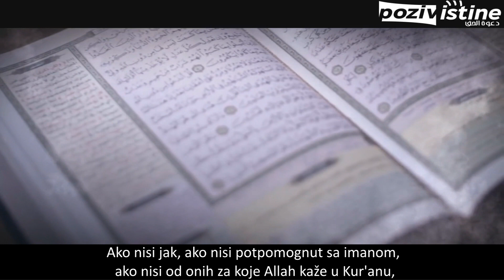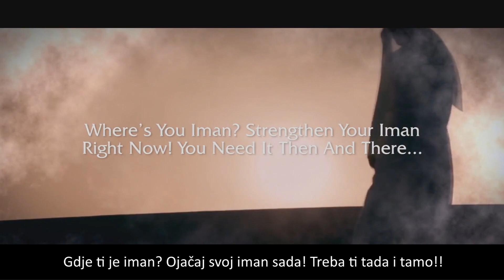Kako će šejtan pokušati da te zavede na smrtnoj postelji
Allah će vjernike postojanom riječju učvrstiti i na ovome i na onome svijetu, a nevjernike će u zabludi ostaviti; Allah radi šta hoće.
Surah Ibrahim ajet 27